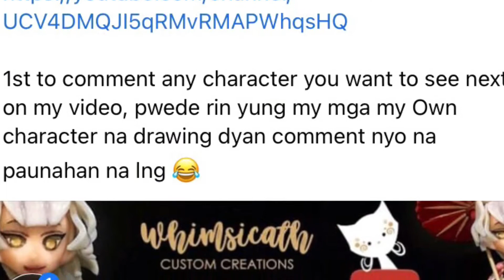BOBBLE HEAD using polymer clay | Requested Character #1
Any character(s) you want to see next on my youtube channel?